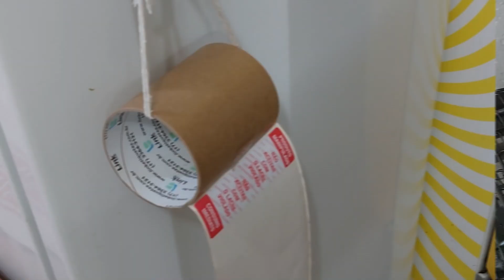PEDIDOS DE SÁBADO, PARTE 2 | DELIVERY DE PIZZA EM CASA #92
Essa é a segunda parte das nossas vendas de sábado, graças a Deus o movimento foi tão bom quanto o de sexta.